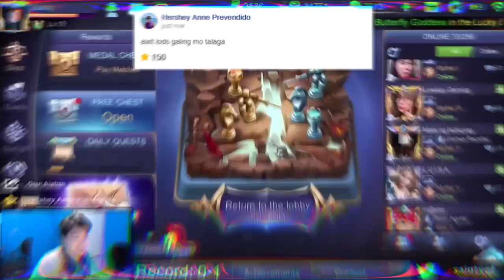Aldousmastermain vs Gusionoflotion Hahaha